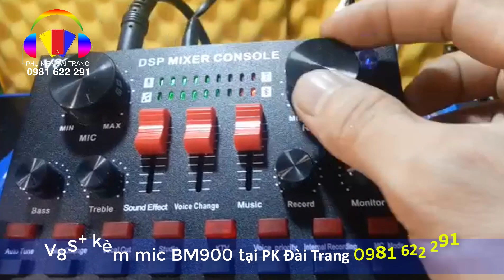Hướng dẫn sử dụng V8S+ | Địa chỉ bán sound card V8S+ kèm mic BM900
🎤🎤🎤 BẠN MUỐN COVER NHỮNG BÀI HÁT ĐANG HOT TRÊN MẠNG, BÀI HÁT MÀ MÌNH YÊU THÍCH 🎤🎤🎤
⭐️⭐️⭐️ BẠN MUỐN LIVE STREAM - PHÁT TRỰC TIẾP CHO BẠN BÈ XEM, GIAO LƯU THƯỞNG THỨC GIỌNG HÁT CỦA MÌNH  VỚI CHẤT LƯỢNG ÂM THANH CHUẨN ⭐️⭐️⭐️
👉 NHỮNG SIÊU PHẨM KHÔNG THỂ THIẾU DÀNH CHO CÁC TÍN ĐỒ YÊU THÍCH CA HÁT